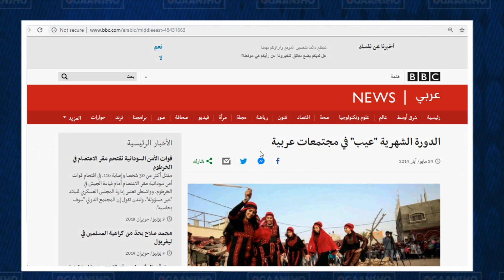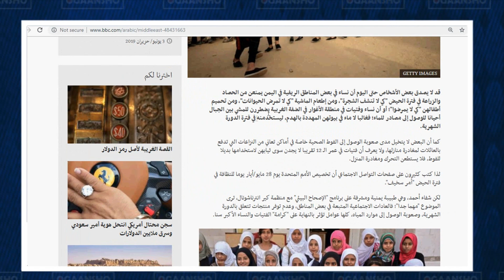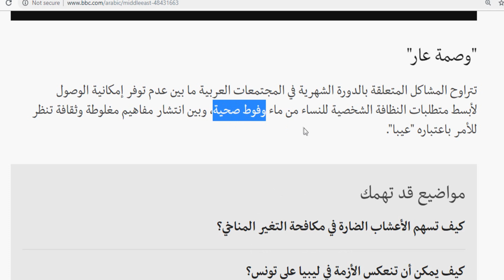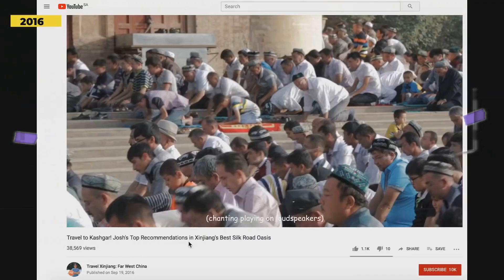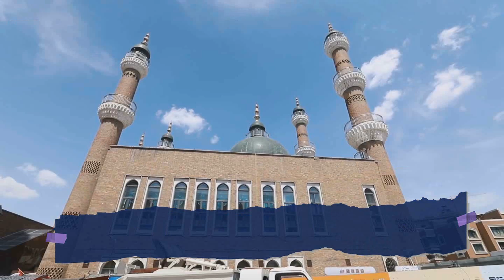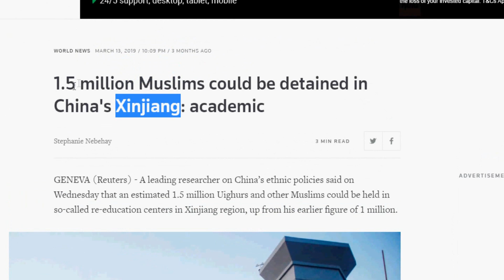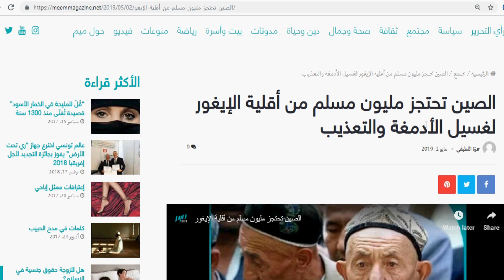Sudan | makka | muslimiinta shiinaha | carabta iyo yuhuuda | BBC iyo xayda ?!